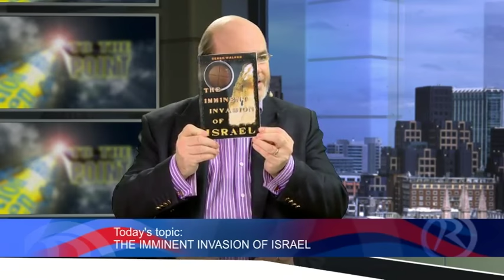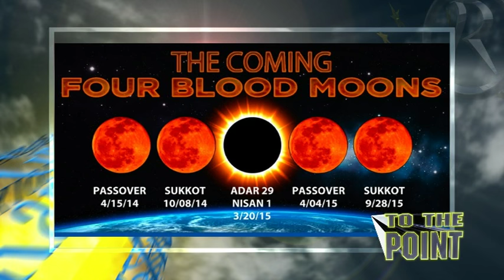DEREK WALKER THE IMMINENT INVASION OF ISRAEL.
VISIT Pastors Derek & Hilary Walker Oxford Bible Church Churches Headington Evangelical Church Charismatic Places of Worship Oxfordshire